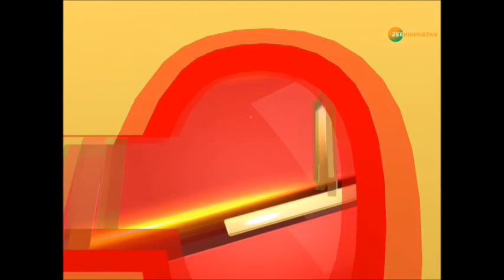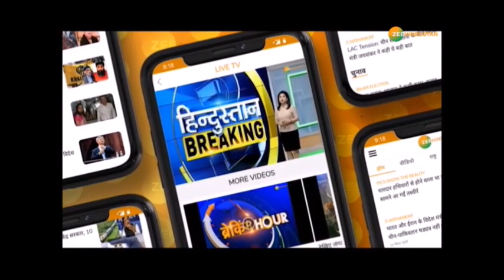Farmers का भ्रम दूर कर रही सरकार- Mukhtar Abbas Naqvi| Farmers Protest | Kisan Andolan | Agriculture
पिछले 21 दिनों से किसानों ने दिल्ली के आस पास के बॉर्डर पर आंदोलन कर रहे है. आज किसानों ने चिल्ला बॉर्डर पर जाम लगा दिया है. साथ ही किसानों और पुलिस में बहस भी हुई

About Channel